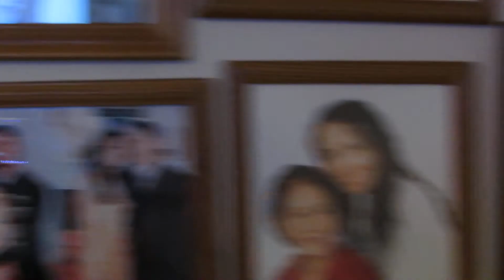Tiec Nha Co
Hai voi Chuyen di tham Co,Chu o Sacramento CA